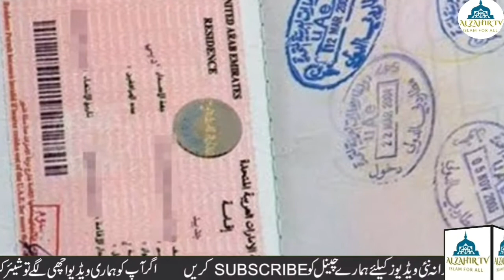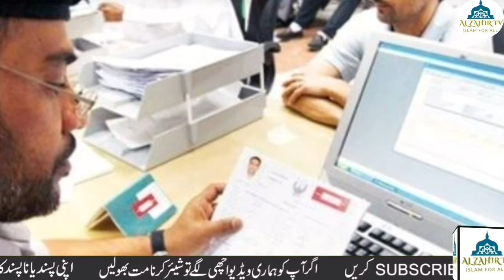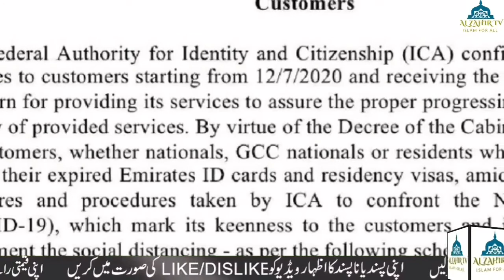UAE | Dubai | Sharjah | News Update Today | United Arab Emirates News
uae news today live,dubai breaking news today,latest news of uae today
dubai news
uae khabar
gulf news
latest news of uae today
dubai visa new update for evisa dubai
new update abut visa
uae 5 year tourist visa
visa new update 2020
new rule for visa uae dubai
dubai news hindi
uae khabar today
news uae today
today uae news
family visit visa
new update tv
dubai visit visa
uae work visa
uae visa rules
dubai visa online
new uae visa
dubai visa
tourist visa
today dubai live news
dubai breaking news today
latest uae news today
UAENEWSTODAY DUBAINEWSTODAY UAE UAE NEWS,Update Daily Live News From Emirates In Urdu And Hindi From All UAE States Dubai (Urdu News Dubai) Daily Basis News Report From All UAE States, In Urdu And Hindi With In 24 Hours,UAE Visa UAE Daily Coverage News From Dubai,Abudhabi Sharjah,Ras Al khama, Alain Ajmaan,